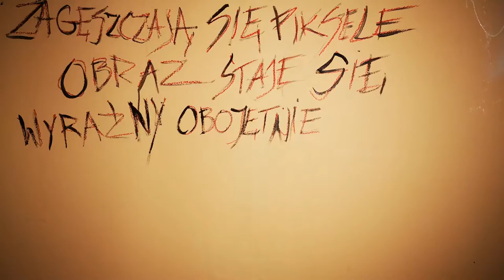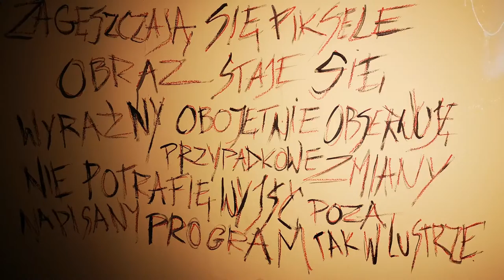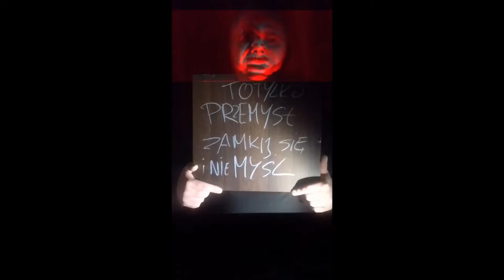Latające Pięści - Morda (Official Lyric Video)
Latające Pięści - Morda
muzyka: Michał Głowacki, Paweł Kowalski, Mateusz Urbański tekst: Michał Głowacki

występują: Michał Głowacki, Krzysztof Konrad, Paweł Kowalski, Mateusz Urbański
montaż: Paweł Kowalski
realizacja, światło i kamera: Michał Głowacki, Paweł Kowalski, Mateusz Urbański
pomoc ze światłami: Monika Ignaszewska, Krzysztof Konrad
nakręcone na Towarowej 30

realizacja, miks, mastering: Magda Srzednicka, Robert Srzednicki